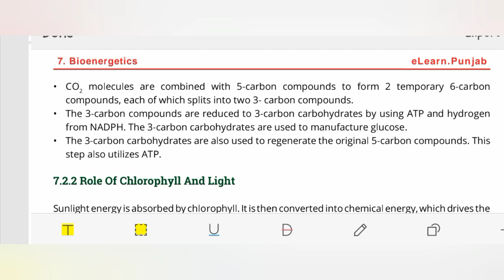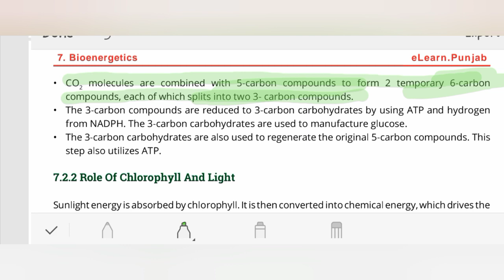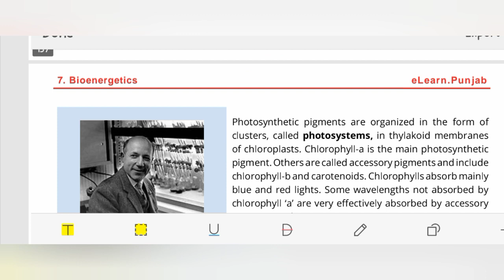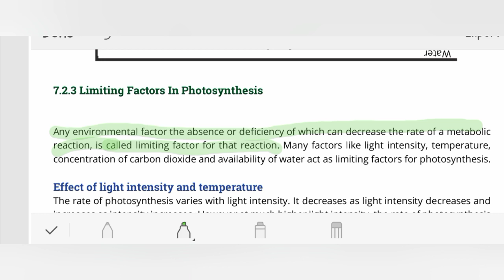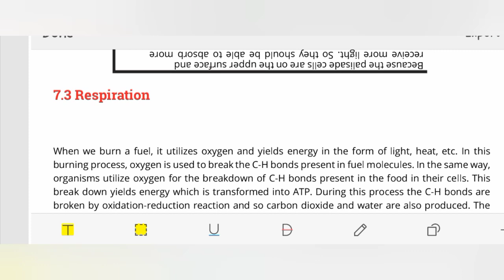Calvin Cycle and Limiting Factors | Chapter 07 | Lecture 31 | 9th Class Biology